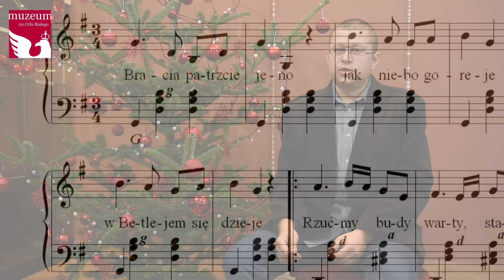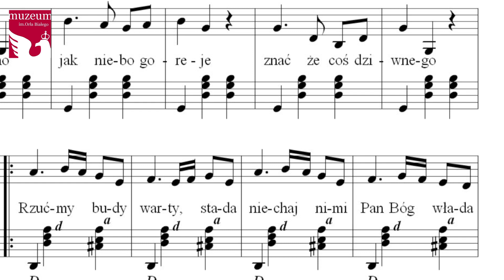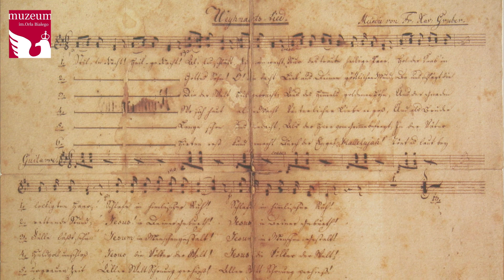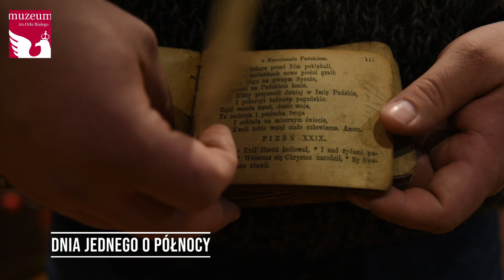O kolędach słów kilka...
Kolędy i pastorałki towarzyszą nam od dzieciństwa i nie wyobrażamy sobie bez nich Świąt Bożego Narodzenia. Co o nich wiemy? Skąd do nas przyszły? Czy ich "rodowód" jest polski, a może niemiecki? Kto pierwszy śpiewał kolędy, a w jaki sposób weszły "pod strzechę" ? O tych i wielu innych zagadnieniach na przykładzie wybranych kolęd opowiedzą pracownicy Muzeum im. "Orła Białego" w Skarżysku-Kamiennej. I oczywiście zaśpiewają dla Państwa :)
Zapraszamy w podróż po kolędach, a Wszystkim życzymy zdrowia i pomyślności w okresie Świąt Bożego Narodzenia oraz w Nowym 2021 Roku.